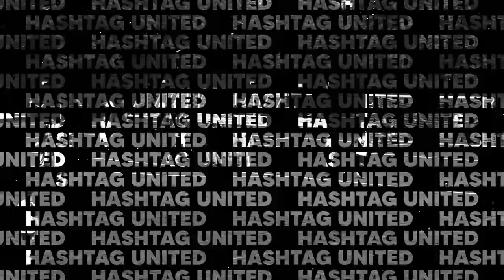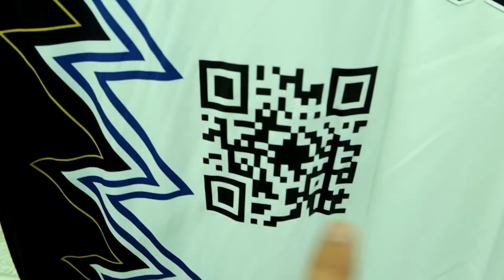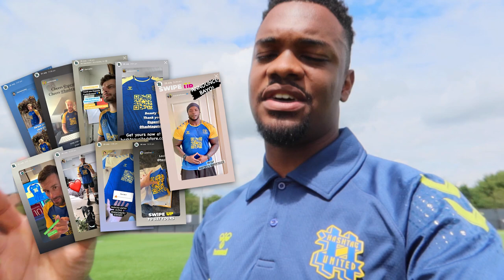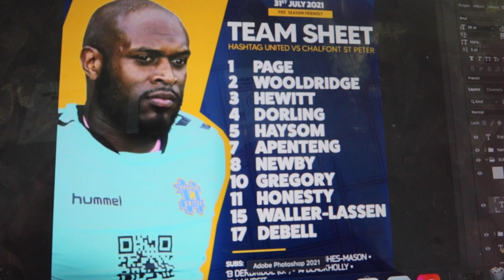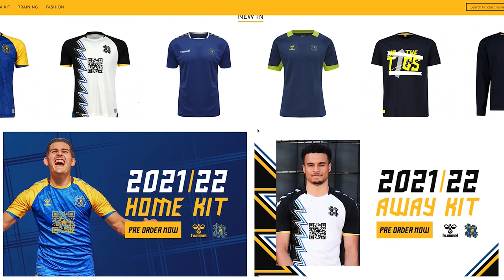EXTREME WEATHER AND FIGHT BREAKS OUT! 2 GAMES IN 1: Hashtag Pre-Season Ep4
Backroom:
Physio:

Not forgetting...